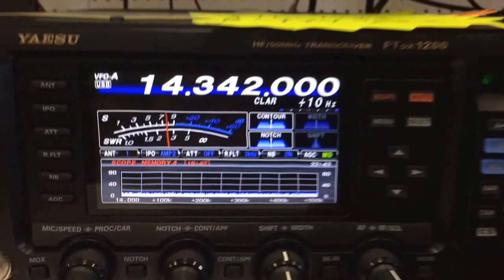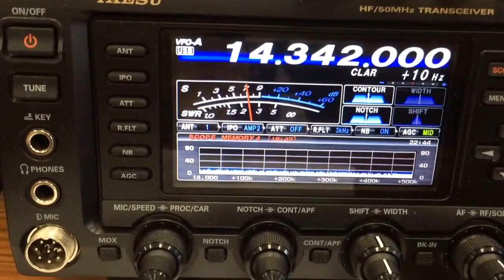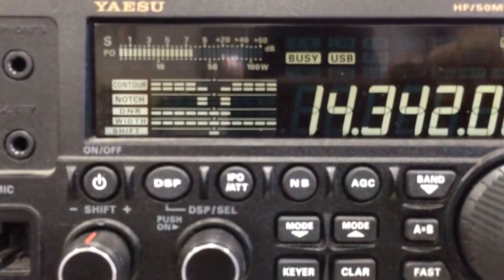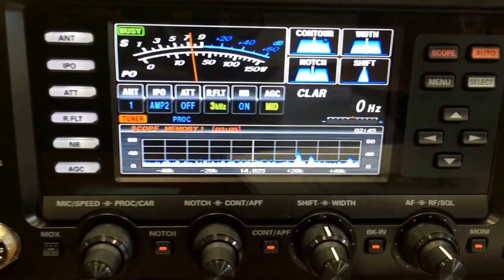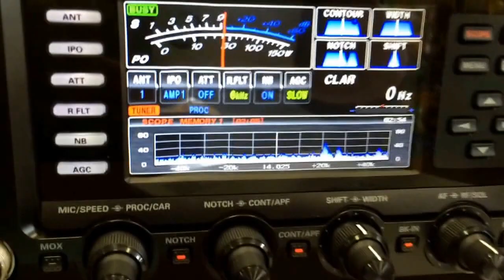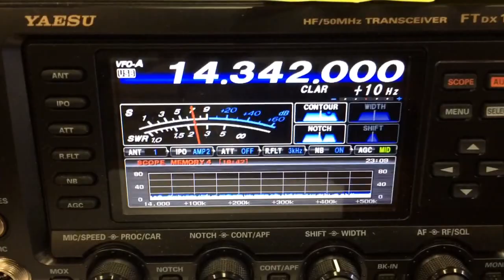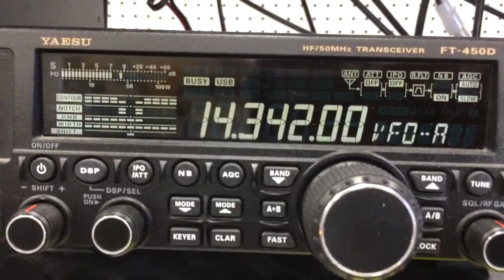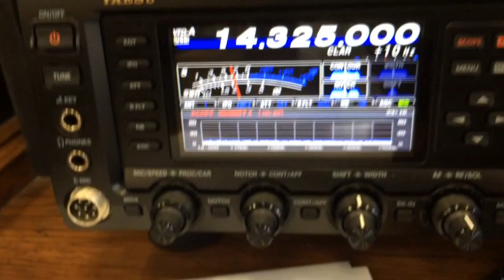Comparing Receiver of Yaesu HF: FT991 vs FT1200 vs FT3000 vs FT450D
This is a non-scientific comparison of Yaesu's 4 radios: FTDX-3000, FTDX-1200, FT-991, and FT-450D. All DSP and other settings were adjusted to the best of my knowledge (Notch, Contour, Shift and Bandwidth). I personally own a FT-450D so I am very familiar with the settings of the radio. I have had the FTDX-3000 for a weekend so my experience with this radio is better than the FTDX-1200 and the FT-991. Each radio was first fine tuned on the same frequency, listening to the same station(s).

Note:
The audio reproduction of this video does not justify the quality of the actual sound because of the position of the speakers, limitation of my iPhone 5S microphone's sensitivity, and audio reproduction quality.